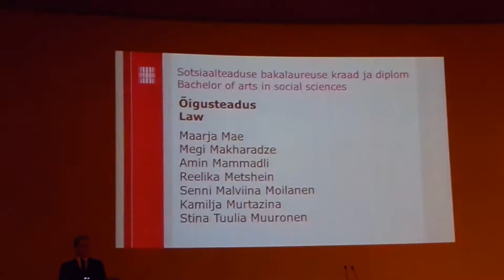Ruska bakalaureuse lõpetamine